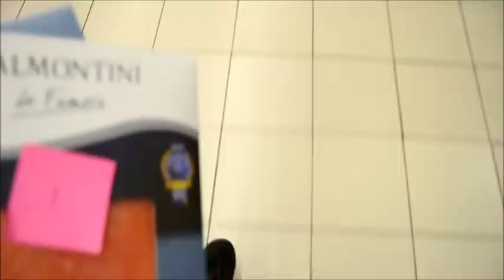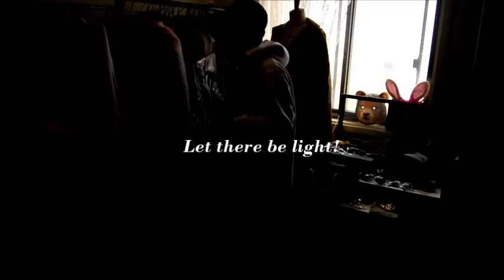How Did I Get Up Here?! | By Dmitri Ruwan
Hey Youtube Fam! So, this week its all about the struggle of getting that perfect shot, pastel furs and more sushi! From an open garden to Downtown Dubai's chicest Japanese food venue, here's more from my December diary.

-x-